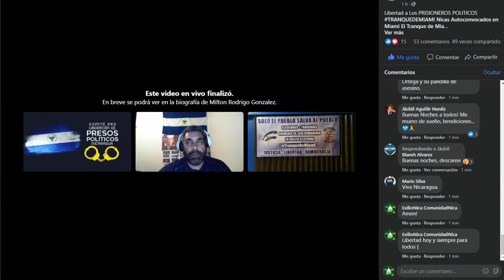Mientras los Politiqueros se Revuelcan con Ortega en las Candidaturas Los PresosPoliticos Secuestrad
🇳🇮🇳🇮🇳🇮🇳🇮🇳🇮🇳🇮🇳🇮🇳🇮🇳🇮🇳🇮🇳🇮🇳🇮🇳🇮🇳🇮🇳🇮🇳🇮🇳🇮🇳🇮🇳🇮🇳🇮🇳🇮🇳🇮🇳🇮🇳🇮🇳🇮Play 10:16
🔊🔊🔊MiltonRodrigoGonzales Informa Milton Rodrigo Gonzalez a (PCHN)
TranquedeMiami hasta que el Dictador se Valla!
Administra La Opinion Nica y Coordinador Azul y Blanco de Miami)🔊🔊🔊

Libertad a Los PRISIONEROS POLITICOS TRANQUEDEMIAMI Nicas Autoconvocados en Miami El Tranque de Miami NO SE PUEDE DERROTAR A LOS QUE NO SE DAN POR VENCIDOS NOELECCIONES SANCIONES MUERTE A LA DICTADURA

No me pidan hagarrarme de la mano con los asecinos para ir a elecciones con el Regimen mientras el pueblo sigue siendo
reprimido capturado por levantar la bandera azul y blanco y pidiendo democracia.
No Callare hasta que el Regimen Libere a los Presos Politicos que estan siendo Humillados Asecinados poco a poco en las Masmorras